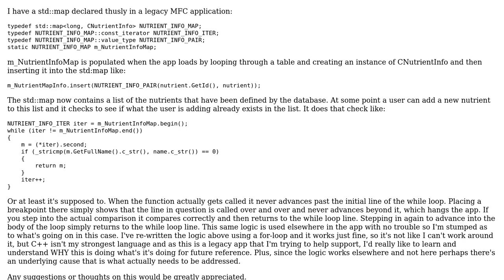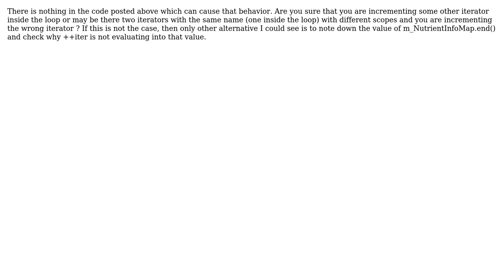std::map iterator not iterating in MFC app (2 Solutions!!)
std::map iterator not iterating in MFC app

With thanks & praise to God, and with thanks to the many people who have made this project possible! | Content (except music & images) licensed under CC BY-SA | Music | Images & others | With thanks to user Scott user Naveen user Michael Burr and the Stack Exchange Network Trademarks are property of their respective owners. You are responsible for your own actions.